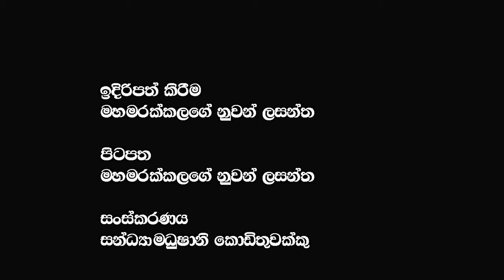මොළ හතානෝ වැඩ ලක්ෂේ කලාට කම් නෑ අහිංසකයින්ගේ අර්ථසාධකයට කෙලින්නේ නැතිව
මොළ හතානෝ වැඩ ලක්ෂේ කලාට කම් නෑ අහිංසකයින්ගේ අර්ථසාධකයට කෙලින්නේ  නැතිව  @𝗔𝗽𝗽𝗹𝗲 𝗞𝗮𝗱𝗲 නුවනා

🔴My Videos :- උදය ගම්මන්පිල ඔබ බැනුම් ඇහුවට ඔබ එලියට ආවට මේ තුප්පහි ආන්ඩුව ගෙනාපු පවෙන් ඔබට ගැලවෙන්න බෑ